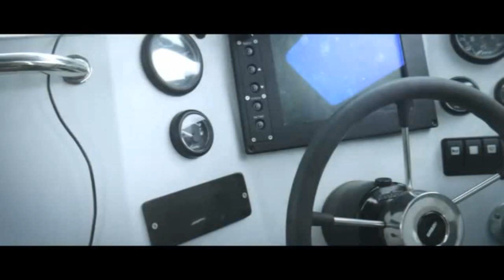Russian IRK engineering reconnaissance hovercraft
The new boat can move both on water and on land. For reconnaissance on board there is a modern sonar system and other specialized equipment. In addition, he is able to transport a group of up to five military personnel (including crew) with the appropriate equipment. In service - machine gun caliber 7,62-mm, mounted on a pivot mount above the frontal part of the wheelhouse.

It is stated that the total displacement of the boat is 3 tons, the payload mass is 900 kg. The speed of movement on any surface is 60 km / h. fuel range - 250 km, continuous operation time - 48 hours. Dimensions (length / width / height) - 7,8 / 3,1 / 3 meters. It is delivered to the place of use by a KamAZ-63501 8X8 car. The hull of the boat is three-sectional and to reduce the dimensions of the boat in the transport position, the side sections can be raised to a vertical position and fixed in it. The design of the boat itself and the means of transportation allows it to be transported along public roads without any special measures.

The project of the promising amphibious boat IRK was developed by engineers of the Central Design Bureau "Neptune" in St. Petersburg in the interests of the engineering forces of the armed forces.